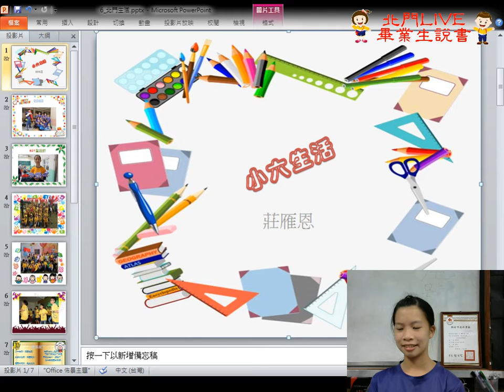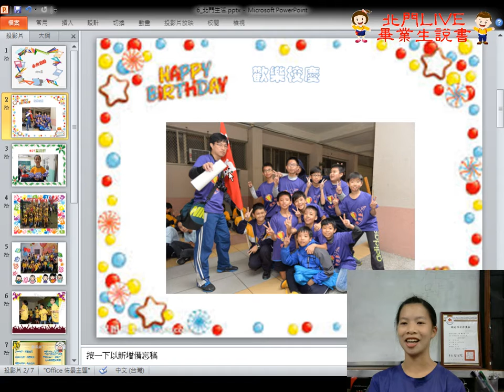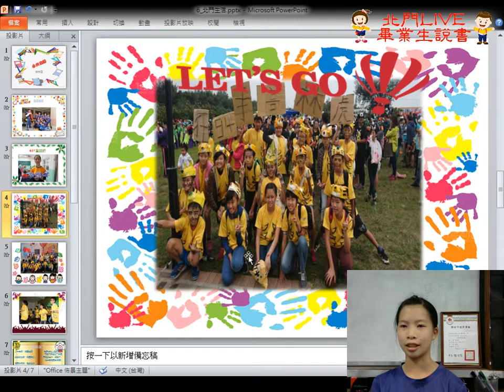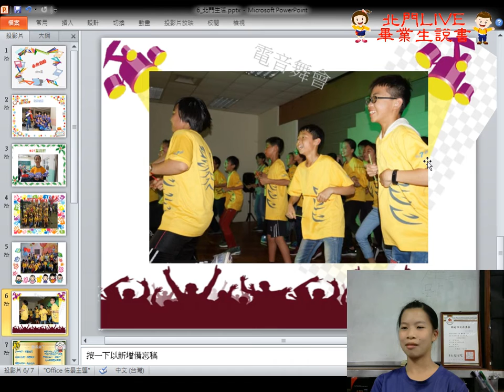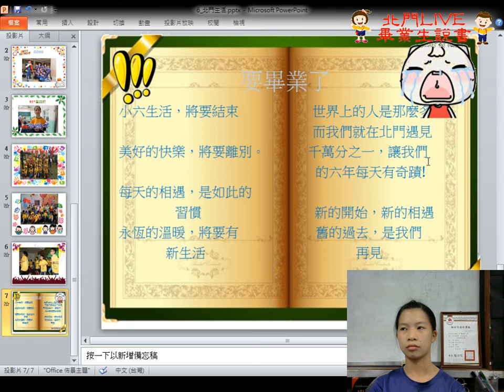北門73th畢業生說書607莊雁恩